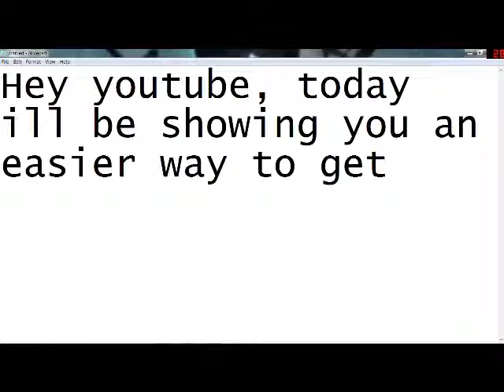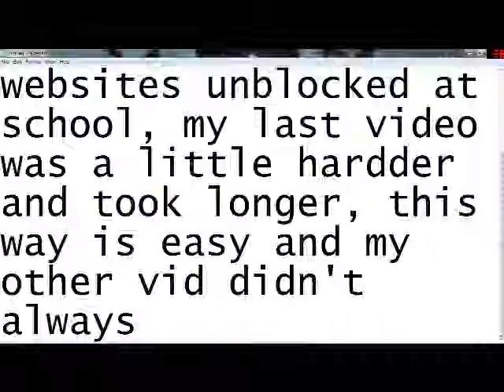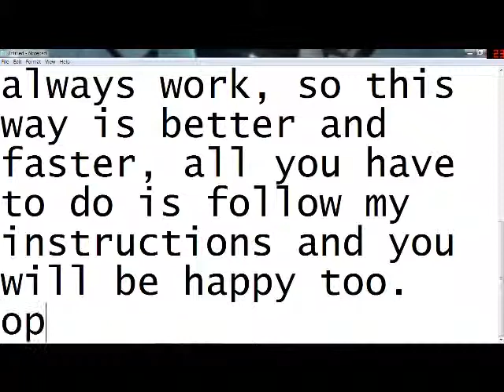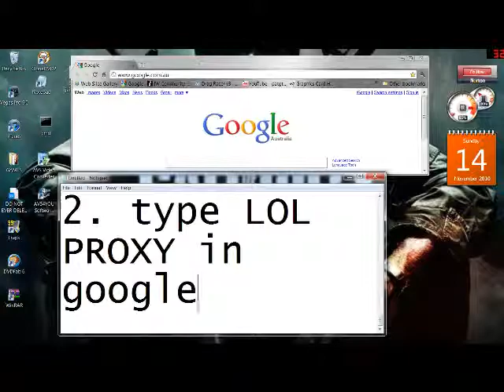how to get blocked wesites to work 2.0